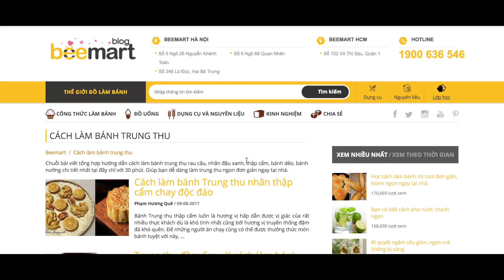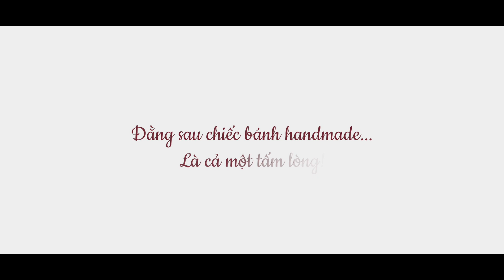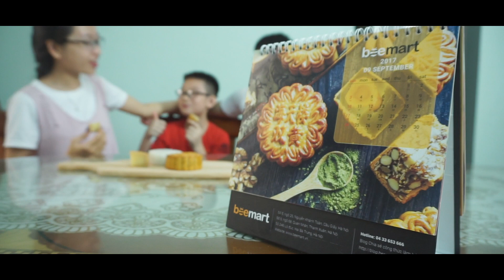Beemart TVC - ĐIỂM TỰA CỦA ĐAM MÊ - BEEMART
Beemart - Nơi đến của những người yêu bánh

@App Mobile:
Mua hàng trực tiếp tại:
🏠 Hà Nội:
- Đ/c 1: Số 5 Ngõ 26 Nguyễn Khánh Toàn, Hà Nội
- Đ/c 2: Số 25B Nguyễn Ngọc vũ, Trung Hòa - Cầu Giấy - Hà Nội
- Đ/c 3: Số 246 Lò Đúc, Hai Bà Trưng, Hà Nội
- Đ/c 4: Số 102 Võ Thị Sáu, Q.1, TP.HCM